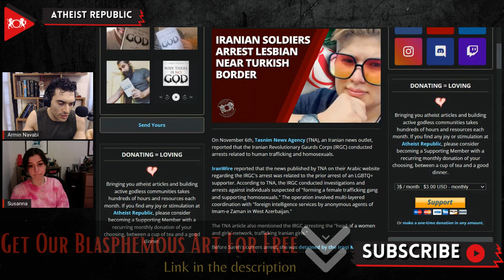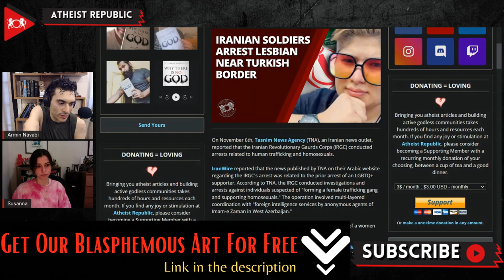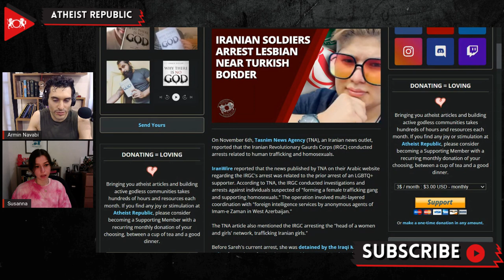Iranian Soldiers Arrest Lesbian Near Turkish Border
On November 6th, Tasnim News Agency (TNA) reported that the Iranian Revolutionary Guards Corps (IRGC) arrested individuals suspected of being “head of a women and girls' network, trafficking Iranian girls” and “supporting homosexual groups” in the West Azerbaijan Province of Iran. IranWire reported that the person IRGC arrested is an LGBTQ+ supporter named Sareh. This is not the first time Sareh has been arrested. Her first arrest occurred after she had interviewed with BBC Persian and discussed the current plight of the LGBTQ communities in Iraq’s Kurdistan region. Following the interview, she was detained by Iraqi-Kurdistan police for 21 days. After being released, Sareh decided to travel through Iran to then cross the Turkish border and seek asylum. A British human rights and LGBTQ+ advocate, Peter Tatchell, said Sareh's arrest indicates that the Islamic Republic of Iran still actively persecutes members of the LGBTQ+ community.

Source:
Location:  Iran